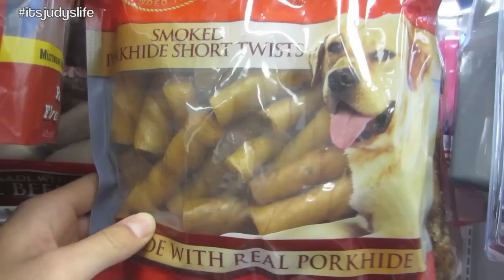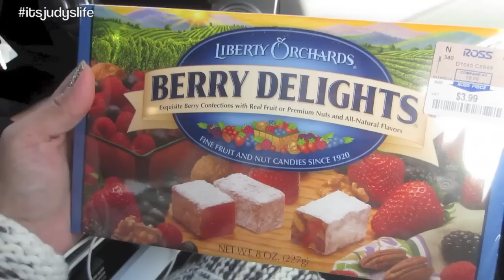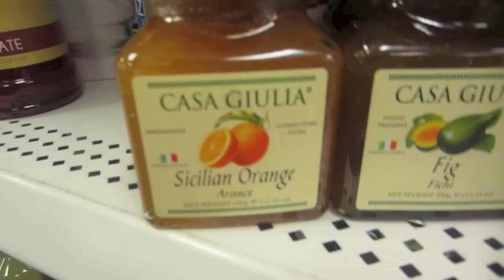HOLIDAY SHOPPING BEGINS! - November 23, 2013 - itsJudysLife Vlog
Vlog Camera We Use: